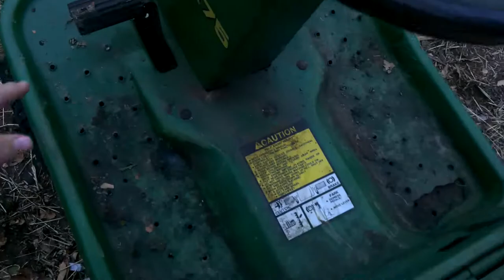⚠ Equipment Review - John Deere RX75 Vlog ⚠ Skip to 3:01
Skip to 3:01 to see the review or watch the whole video

Hey, thanks for joining me in today's video! It helps out a bunch!

Thanks again and hope you enjoy!